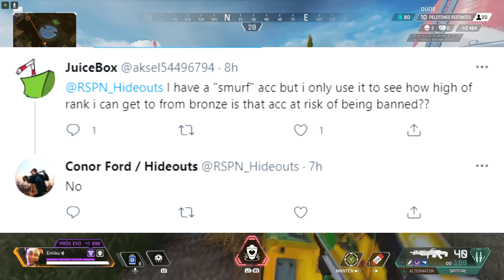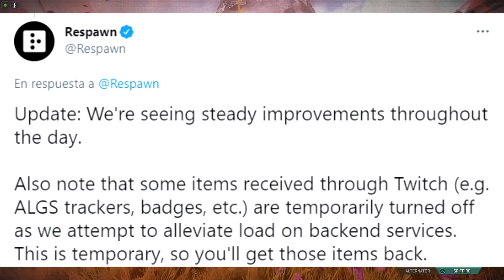NOTICIAS APEX: PROBLEMAS EMPAREJAMIENTO, NUEVOS CAMBIOS, RECOMPENSAS ¡Y MÁS! APEX LEGENDS LEGACY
¡Nuevo vídeo de noticias de Apex Legends! En este vídeo recopilamos toda la información que ha salido en las últimas horas, como por ejemplo varios errores de emparejamiento donde se da problemas y hace que no te metan en partidas con tus compañeros. Además se hablan de varios nuevos cambios que vendrán en esta nueva temporada 9 de Apex Legends, como cambios visuales, cambios a las habilidades definitivas y mucho más. Por último, hablamos de varias recompensas desaparecidas de Twitch, como los banners de la ALGS de Mirage. ¡Decidme qué pensáis en los comentarios!

A partir de ahora acepto donaciones, para quien quiera ayudar al canal (NO ES OBLIGATORIO, sólo he puesto esta opción para aquellos que quieran)